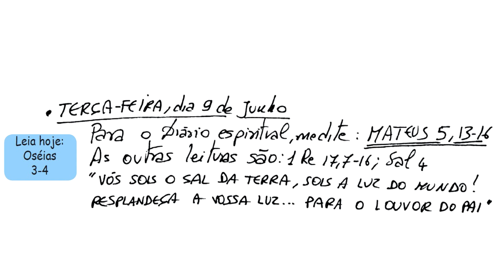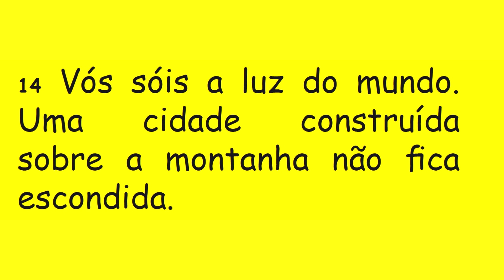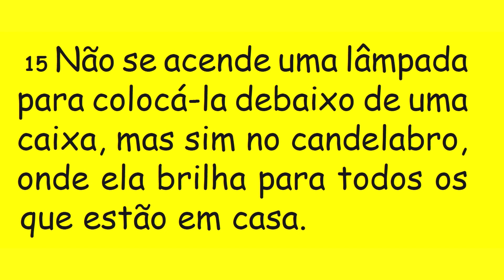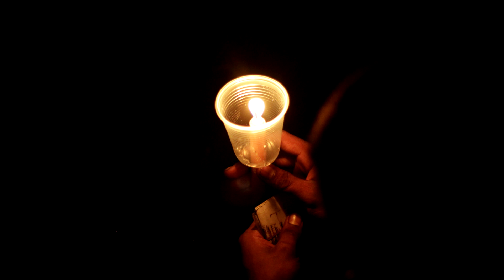DIÁRIO ESPIRITUAL MISSÃO BELÉM - 09/06/2020 - Mt 5,13-16